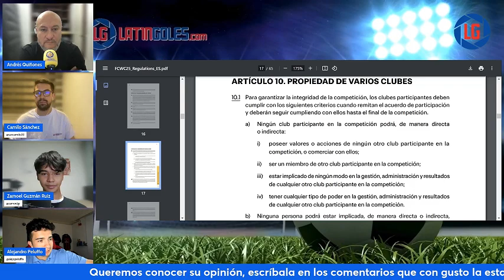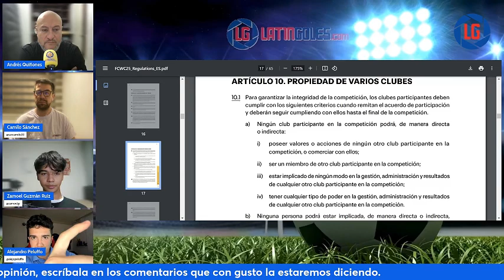⚽"La multipropiedad en México es muy antiguo, no es de ahora"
🎥➡️Nuestros panelistas analizan el presente de los Latinos en Latingoles.com